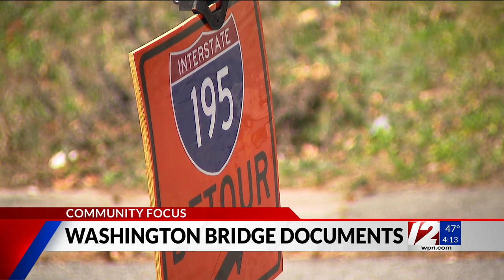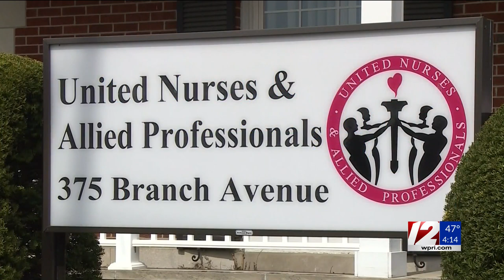Community Focus: Peter Neronha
Rhode Island's Attorney General joins Kim for Wednesday's Community Focus.